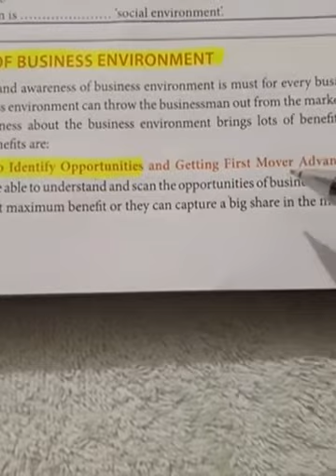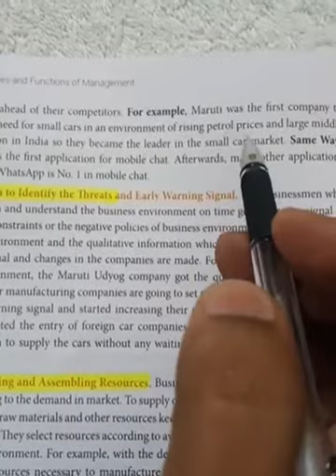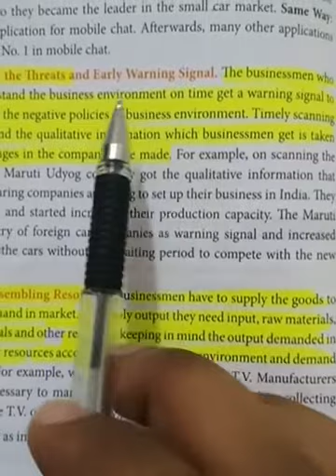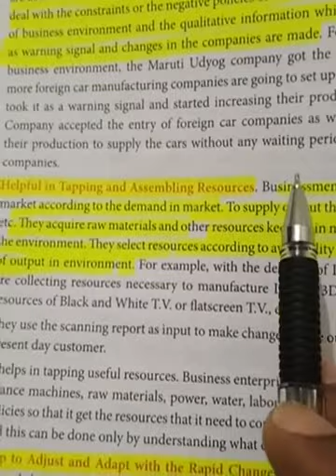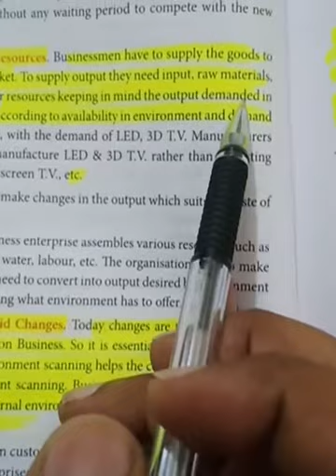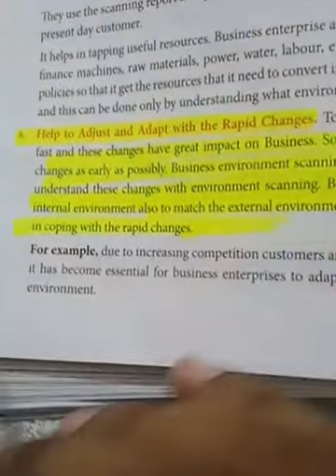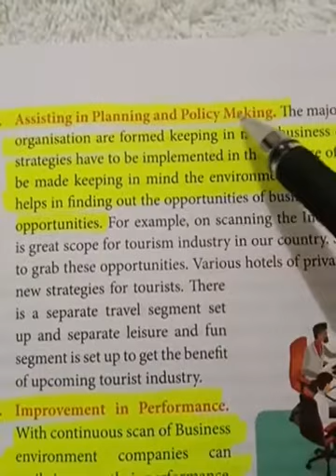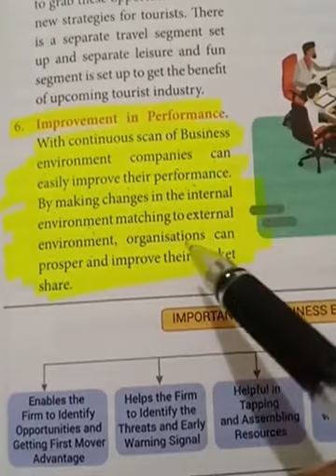12th B. STUDIES- CHP 3- PART 2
12th B